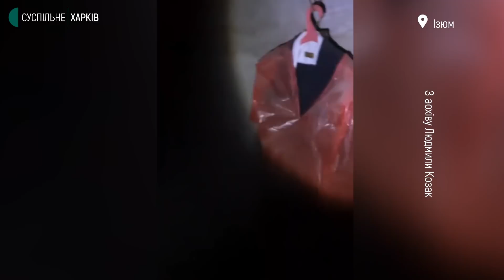«Ми залишили все, але зберегли життя». Як вчителька евакуювалася з-під обстрілів в Ізюмі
Вчительці Людмилі Козак вдалося виїхати з Ізюма на Хмельниччину. Понад місяць вона з родиною жила у підвалі — її та сусідські будинки розбомблені російськими снарядами. З південної частини Ізюма, яку на той час ще контролювали Збройні сили України, вчителька виїжджала у багажнику авто разом з чоловіком. Після пережитого Людмила, працівниця Ізюмського ліцею, повернулася до занять — дистанційно навчає тих дітей, з ким є зв'язок. Інтерв'ю Людмили Суспільному — пряма мова.